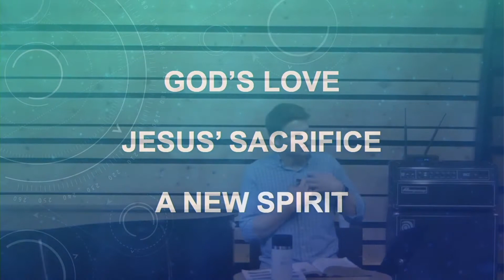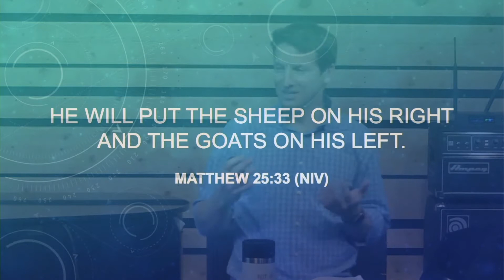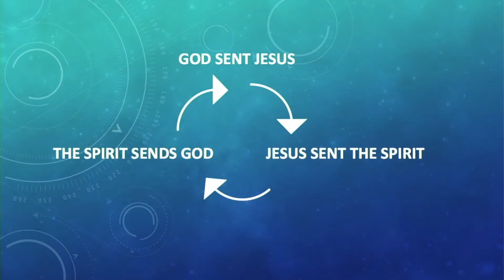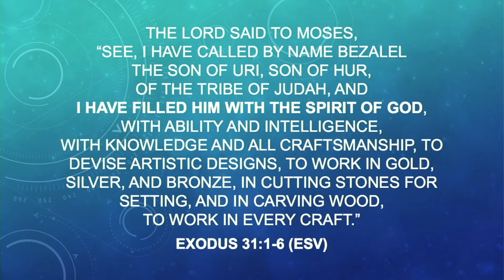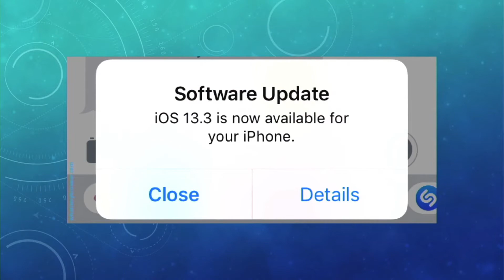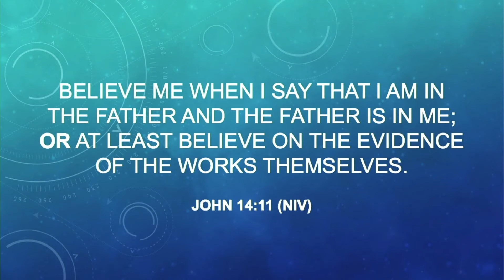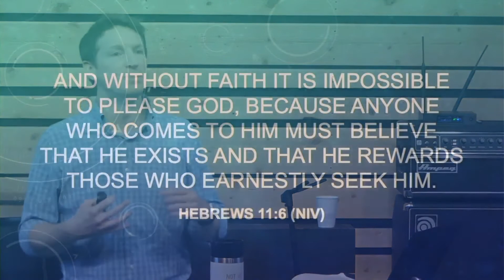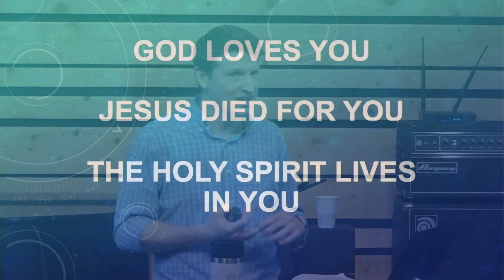"The One Gift Left Off Every Christmas List You Can’t Live Without"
Today Preston Files spoke on "The One Gift Left Off Every Christmas List You Can’t Live Without"